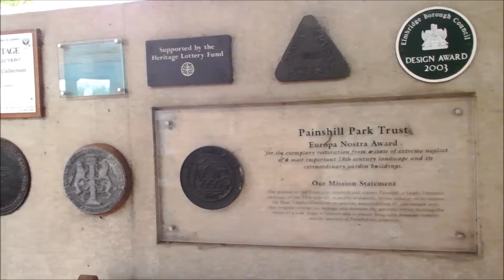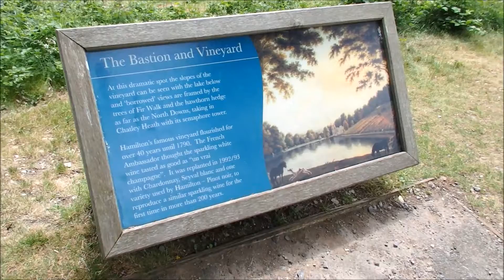Painshill Park - Cobham, Surrey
17th Century Landscape Garden